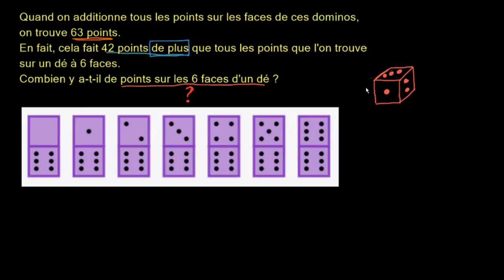Nombre de points sur les 6 faces d'un dé